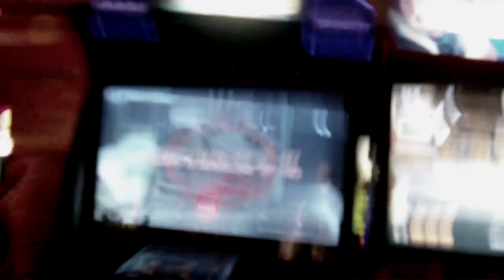Playing Virtua Cop 3 at Dave & Busters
Just got back from there. That was a lot of fun :D. But the fact that they didn't have House of the Dead 4 makes me disappoint :[

It's a fun arcade, but the calibration didn't seem good on this one in particular.

I apologize for my step father's handling of the camera.

I also forgot to switch the nighttime setting off, that's why it doesn't appear smooth as you would normally see.